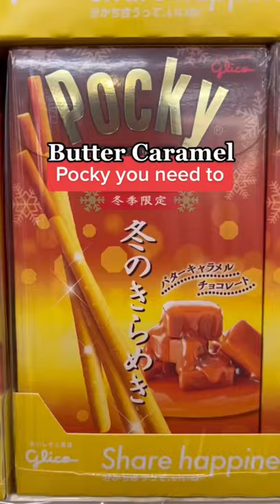Pocky snack japan japon shorts short trending trend viral viralvideo fyp sweet japanese